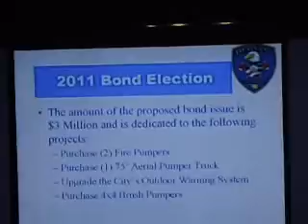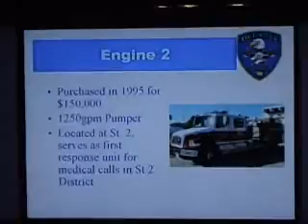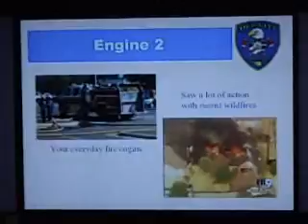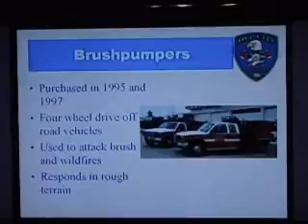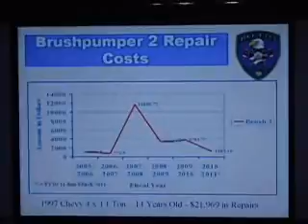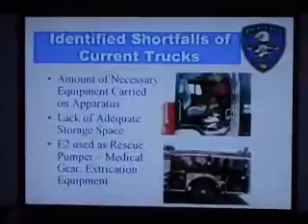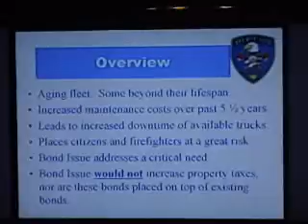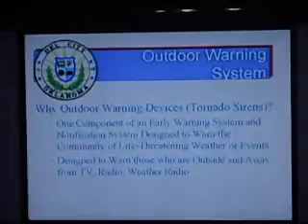The Del City Channel 20 Part VII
cox channel 20